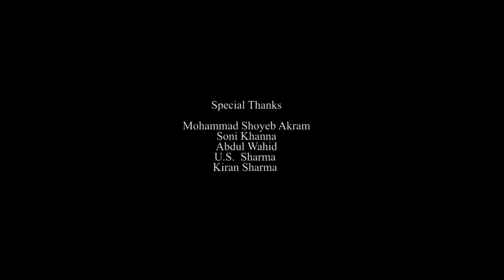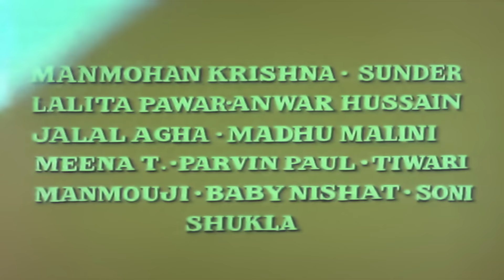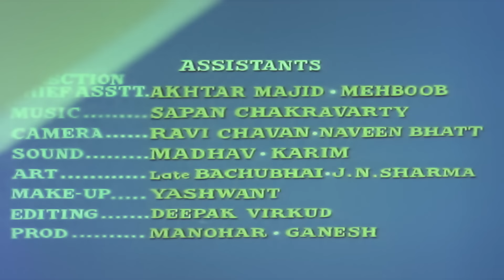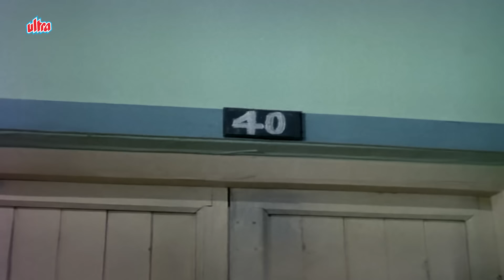संजीव कुमार मेहमूद की ज़बरदस्त लोटपोट कॉमेडी | Nauker Full Hindi Movie | Jaya Bachchan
Film : Nauker (1979)
Star Cast : Sanjeev Kumar, Mehmood, Jaya Bachchan, Lalita Pawar and Yogeeta Bali
Producer : Ismail Memon and Govindram Ahuja
Director : Ismail Memon

Story : Amar, a widower, agrees to remarry for the sake of his daughter. He agrees to meet two rich girls but falls in love with Geeta while posing as his servant, Dayal.